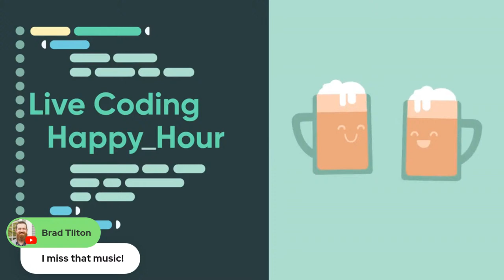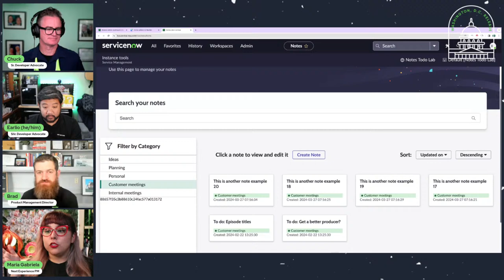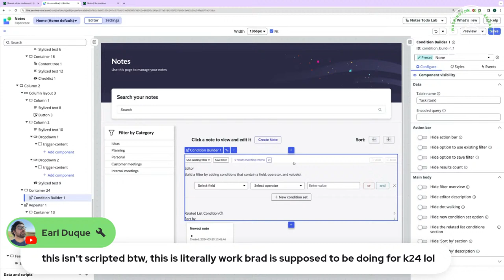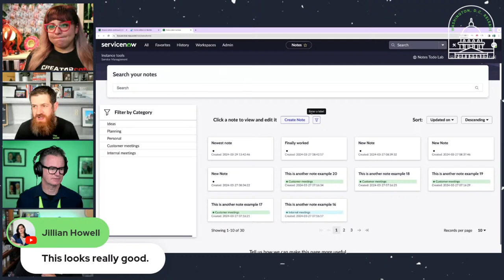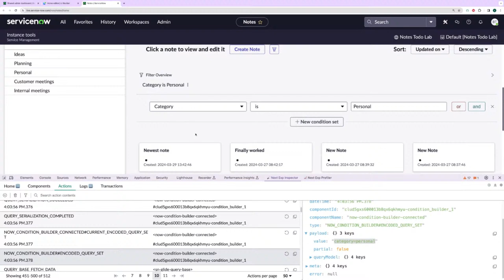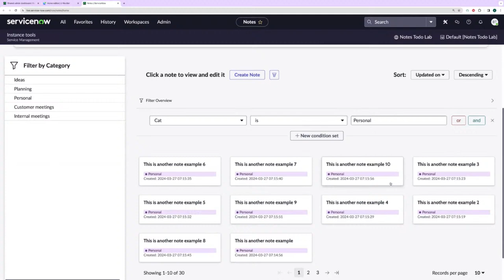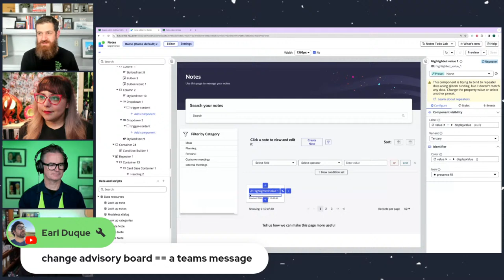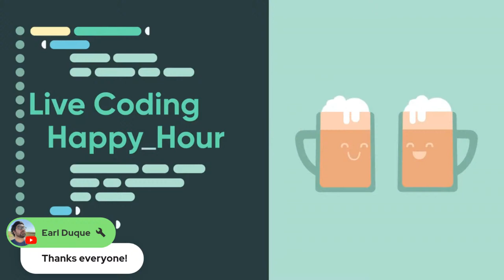UI Builder in Washington DC - Live Coding Happy Hour - ServiceNow Developer Program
with guests Brad Tilton and Maria Gabriela Ochoa Perez Waechter

• You & I Builder Live episode where Brad copied the layout from the plugins page to use in a custom

Join us for an engaging session on Live Coding Happy Hour as we navigate the thrilling world of UI Builder in ServiceNow. This episode is a deep dive into developing a sophisticated notes application, showcasing the power and versatility of UI Builder. Discover how to:

• Utilize the Condition Builder component to add dynamic, advanced filtering to your applications.
• Implement visibility toggles and explore the event-driven development paradigm within UI Builder.
• Leverage client state parameters for managing application state and data flow.
• Embed and manipulate encoded queries for nuanced data retrieval and display.

Whether you're a seasoned developer or new to the platform, this session provides valuable insights into creating more interactive and user-friendly applications on ServiceNow.